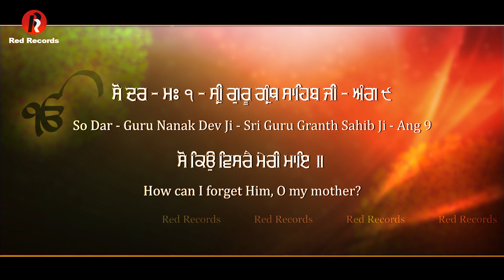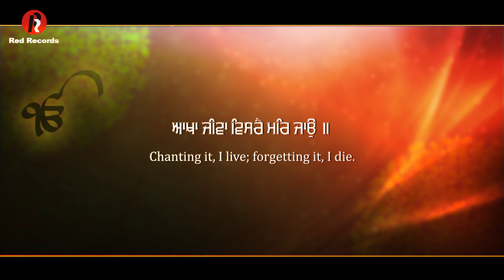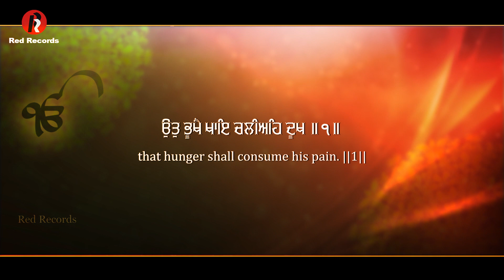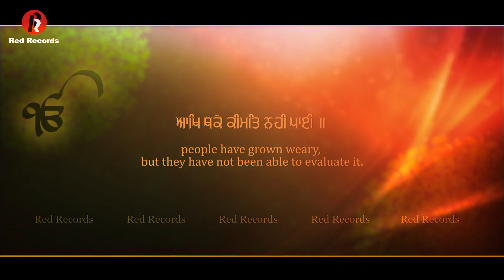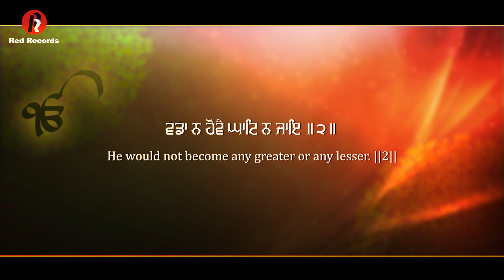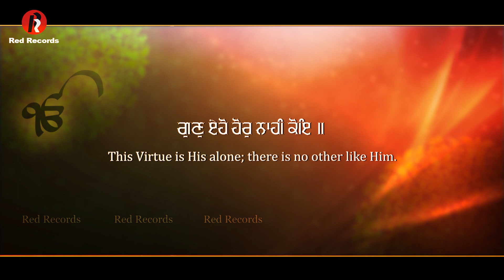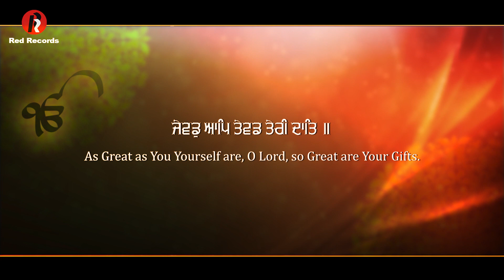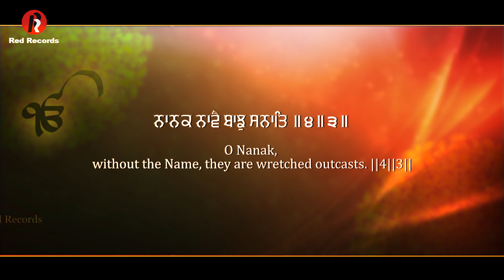So Kyu Visre Meri Maye - Bhai Gurdev Singh Hazoori Ragi Sri Darbar Sahib Amritsar - Red Records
Shabad  So Kyu Visre meri Maye - Bhai Gurdev Singh  Hazoori Ragi sri Darbar Sahib Amritsar
Shabad Recorded At Sukhmani Studio
Lyrical Video Shri Ram Production
Presentation Red Records